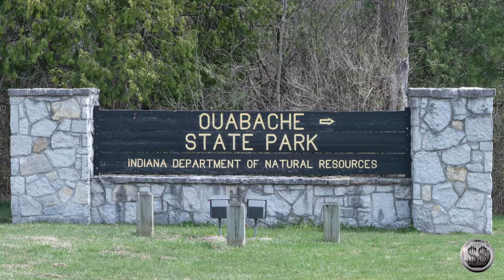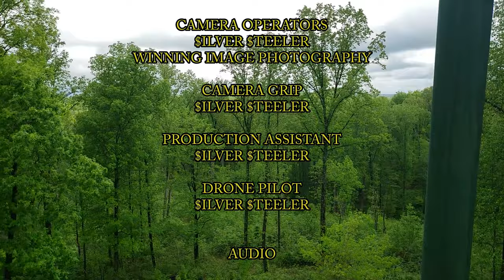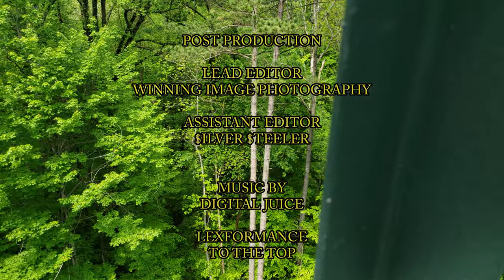Fire Towers of Gold Music Video. The Finale!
Recap of the 13 Indiana fire towers in our Indiana State Park series. Look at all that shiny gold.  We show case an elephant, a ox, a buffalo, a ship, a war, and some pretty ladies. We plan on hitting all 25 Indiana State Parks.

Drone: DJI Mavic 2 Pro
Gimble: DJI OM 4
Cameras: Nikon D850, Samsung 9+, Samsung Action 8 and Sony FDR X3000R
Computer: Acer Predator Helios 300
Microphone: Yeti
Software: Adobe Premiere Pro & Adobe After Effects